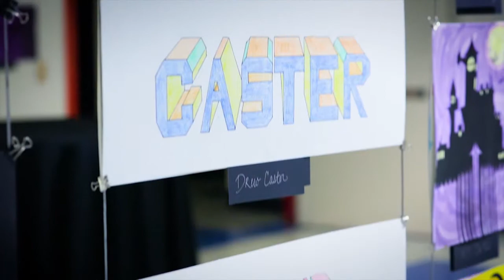St Francis Knight Fest